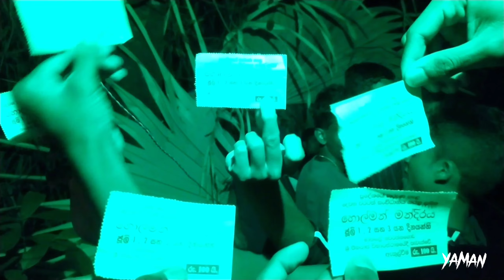භූත් මන්දිරය / The Demons House / Yaman / යක්කු අපිට බය වෙනවා 😂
මේ භූත් මන්දිරෙත් ආතල් හැබැයි  😁😂 මාතලේ උඩතැන්න ගම්වාසින්  හා තරුන කැල විසින් නිර්මාණය කරනු ලැබු භූත මන්දිරය හා මහා සල්පිල ඒ වගෙම දන්සලකුත් සන්විදානය කර තිබීනා 💝 බලන්න භූත මන්දිරය හොදයි ද කියලා